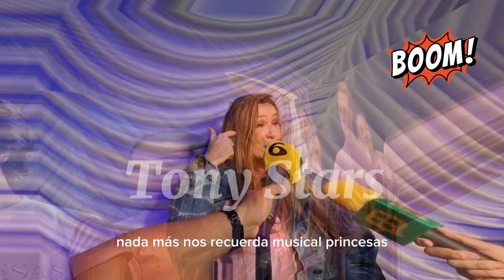Ana Ciocchetti y el día que besó el suelo haciendo teatro regresa de pulpo en Las Princesas Musical